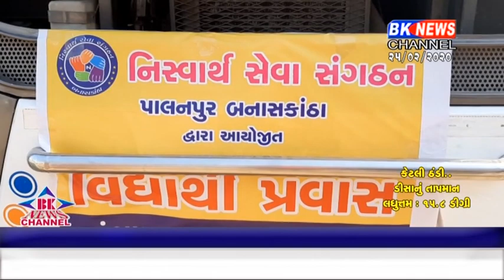પાલનપુર શાળા પ્રવાસ